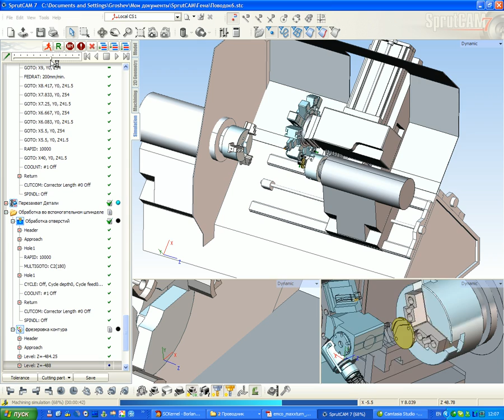SprutCAM: Take-over machining